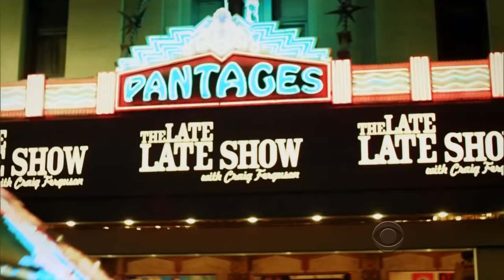Late Late Show with Craig Ferguson 10/9/2013 Sean Hayes, Tom Cotter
Guests: Sean Hayes, Tom Cotter